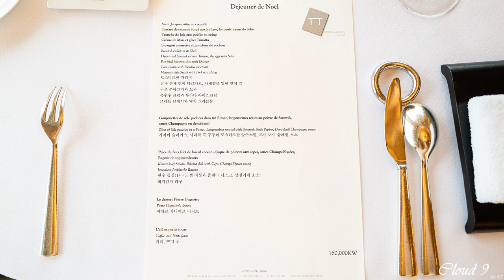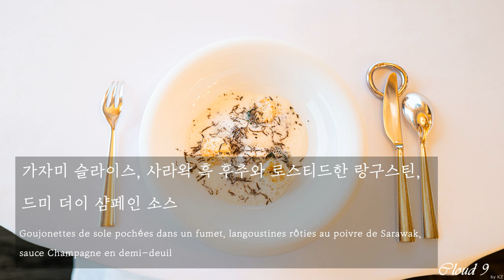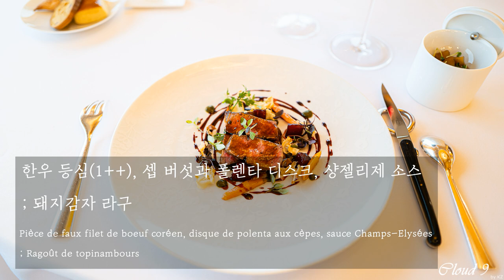[10분 다이닝] 피에르 가니에르 서울 Pierre Gagnaire à Séoul ★ | 런치 코스 review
피에르 가니에르 서울, Pierre Gagnaire à Séoul
2021 michelin guide seoul ★

executive chef Pierre Gagnaire
chef de cuisine Frédéric Eyrier
sous-chef 조성균

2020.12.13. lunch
Petit L'esprit Pierre Gagnaire 170,000 KRW
* total  170,000 KRW vat & svc included
(alcohol prices excluded)

서울특별시 중구 을지로 30
30, Eulji-ro, Jung-gu, Seoul, Republic of Korea

베어네즈 ¹
Bearnaise : 정통 프랑스 소스로 식초, 와인, 타라곤, 샬롯을 넣어 졸인 후 걸러서 달걀 노른자를 넣고 중탕하여 반숙으로 익힌 다음 정제 버터로 유화시켜 만든 소스

안녕하세요? 오늘도 감사합니다! :)
제 팬을 자처해주시고 주방을 둘러보게 초대해주신 조성균 셰프님께도 이 보잘 것 없는 지면을 통해 감사의 인사를 전합니다.
그리고 마지막 쁘띠뿌를 설명해주시는 분 목소리 기억하시나요?? 10:09 무한도전 인생극장 특집에서 준하형과 명수형에게 짬뽕을 서빙하신 지선 매니저님이세요! ㅎㅎ 영상에 넣을까 하다가 감정선 깨질까봐 넣지 않았습니다;; 이 날 여러모로 복 받은 날이었네요!! 모두들 감사했습니다!! XD